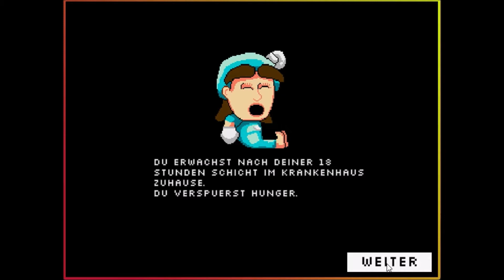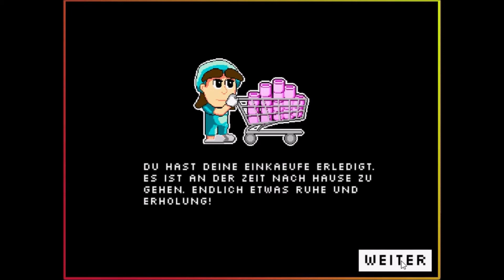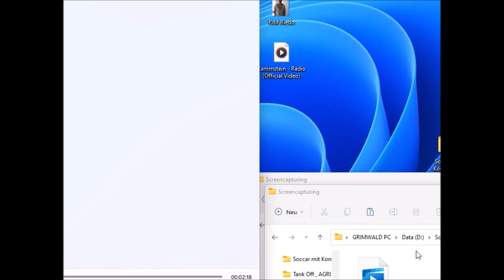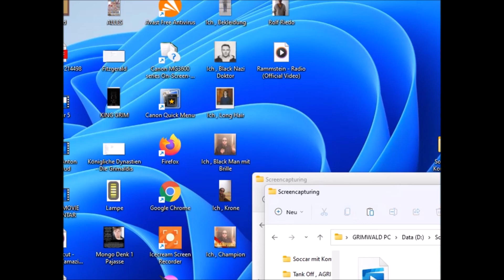Corona World Spiel , Anton Gremaud , hat den " Corona Virus Boss " schnell dürigmacht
Ich , Anton Gremaud , habe den " Corona Virus Boss " schnäü dürigmacht .

Meine Grossmutter Mutters Seite , Luzia Kolly  - Neuhaus

Grimwald Gruss

Meine Telefonnummern

usw . .

Grimwald Gruss

Anton Gremaud